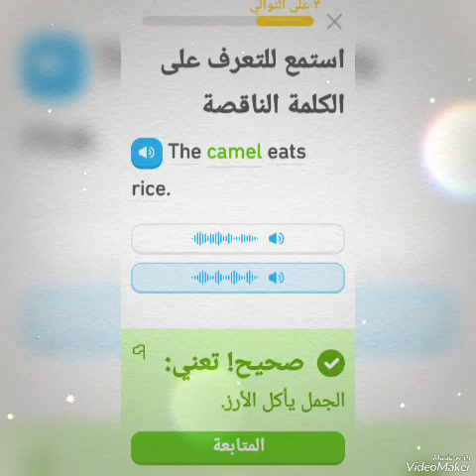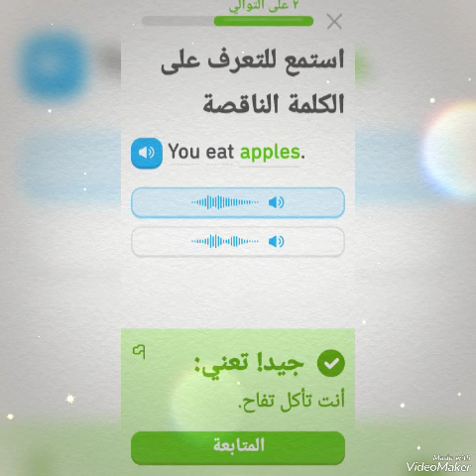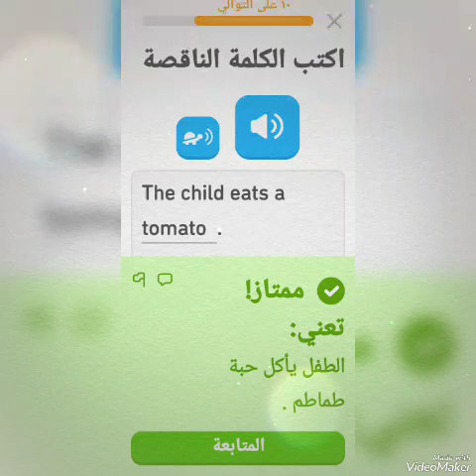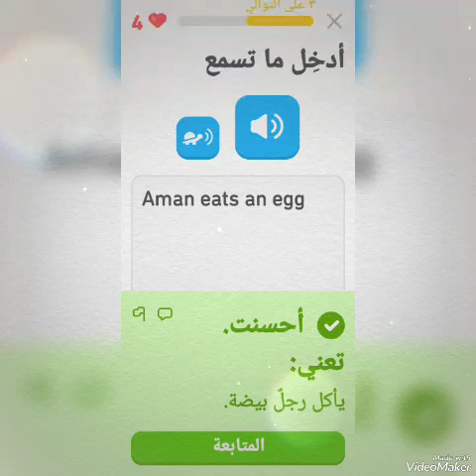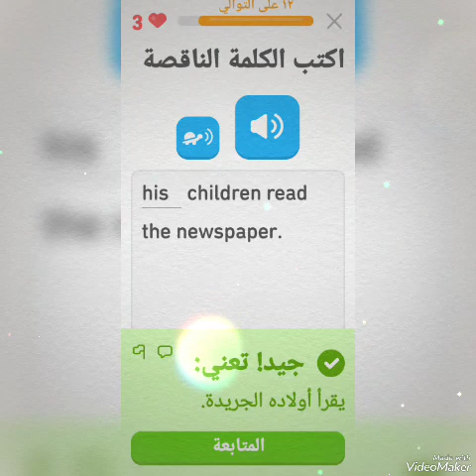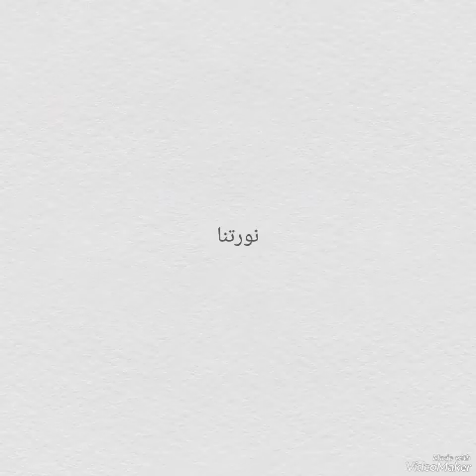نزل دولينجو واتعلم الانجليزيه والنطق الصحيح ليه